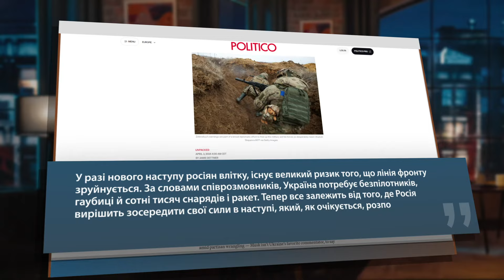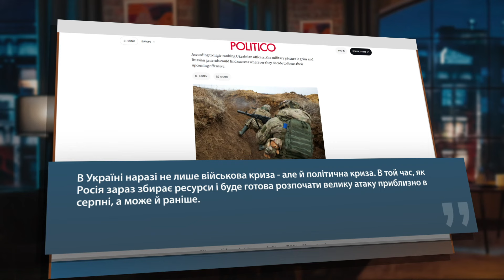А ЧТО СЛУЧІЛОСЬ?! Росіянці СКАРЖАТЬСЯ на своїх генералів! / Куди ЗНИКАЮТЬ російські солдати?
Тисячі російських військових зникли безвісти на території України. Міністерство оборони відмовляється визнавати ці втрати та не виявляє поспішності у наданні допомоги родичам у пошуках їх близьких. Олег Білоусов у своєму авторському блозі "Моноблог про…" розповів про те що міністертво оборони уникає питання куди зникають російські військові. Він також прокоментував скаргу одного з росіян на своїх генералів. Детальніше – дивіться у нашому відео.